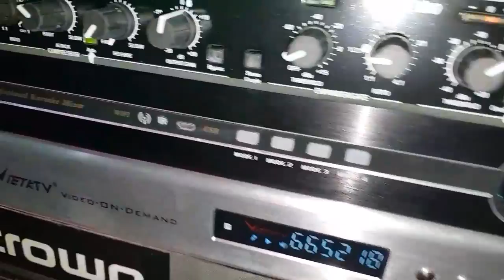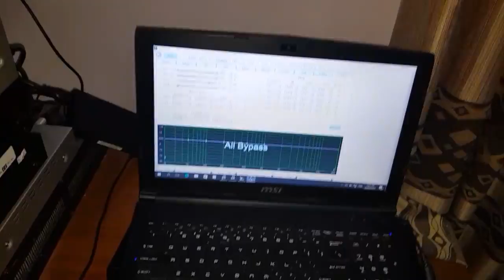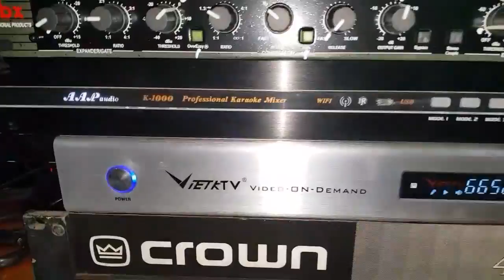Xuống nhà Bác Nam. Phong ở Hải An. Hải Phòng lắp bộ hát karaoke. Đt Hanh Nguyễn. Đt 0936.583.140